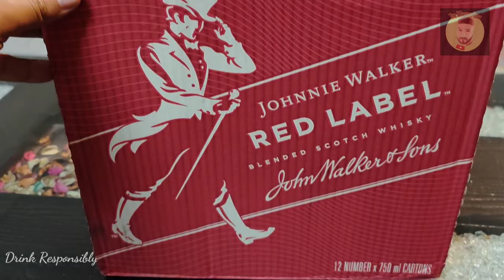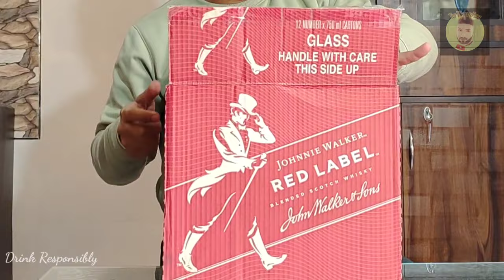Johnnie Walker Red Label Whisky Full Case Unboxing and Price | The Whiskeypedia